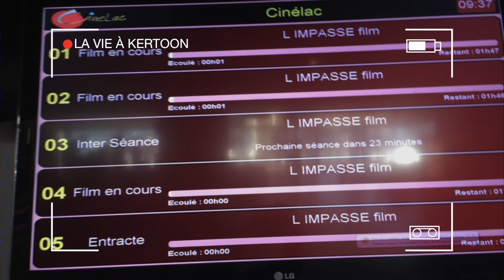L'APPLICATION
une nouvelle application arrive à Kertoon et c'est le bazar